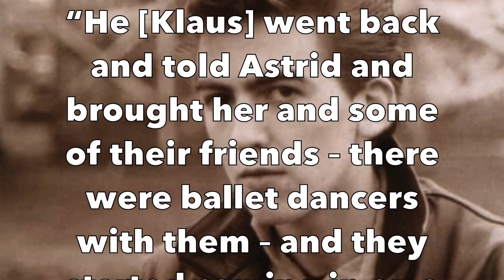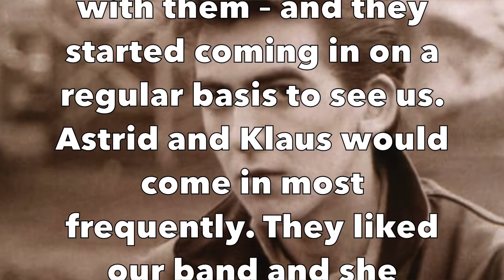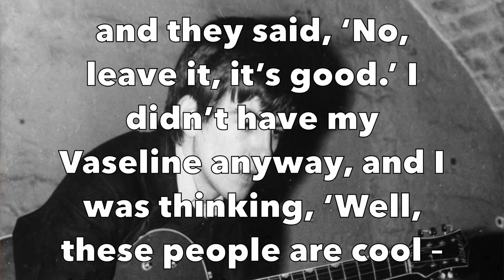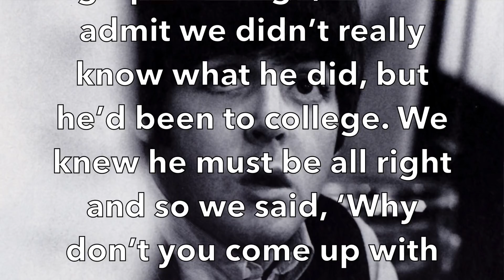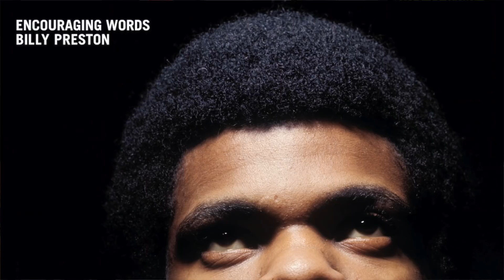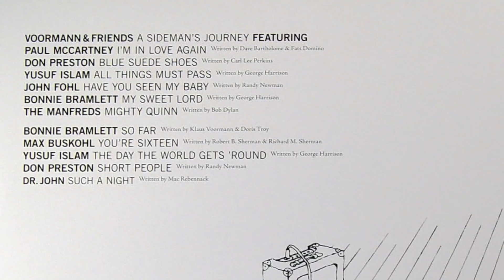Forgotten Fretmasters #17 - Klaus Voormann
Say one thing for The Beatles…. They never forgot their friends…… Despite planetwide fame and jillions in record sales, The Beatles maintained a tight group of friends and management throughout their entire career…… The number of people who supported the band, despite the massive machine that hummed along for 8 years, could really be counted on both hands……. Neil Aspinall, Brian Epstein, Mal Evans, Freda Kelly, George Martin……. These folks were there every step of the way…… But there was another name that stepped in and out of the Beatles lives at several points, especially after their breakup and into their solo career.  He was a talented German artist who, aside from designing some of the most iconic album covers in the history of rock n roll, was also a pretty kick-ass bass player.   That makes him worthy of inclusion in this series.  And so, The surprising and winding road of Klaus Voorman, next, on Forgotten Fretmasters.